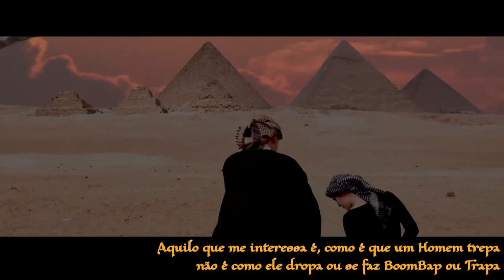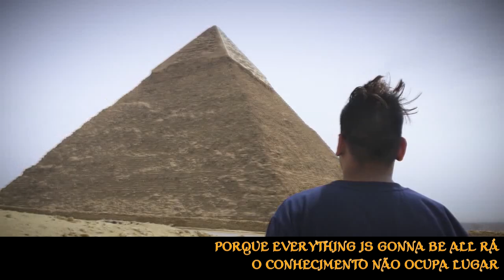Vipe - Faixa 04 - O Deus Sol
Faixa retirada do EP "As sessões do Livro-Negro Vol.VI - THE W" criado em 2020 pela Witchcraft Productions. Nenhuma das faixas serão monetizadas visto que não somos detentores dos direitos de autor, nem para as músicas, nem para as imagens presentes nos lyric videos. Até lá, que a Magia vos acompanhe. We are one! The W!